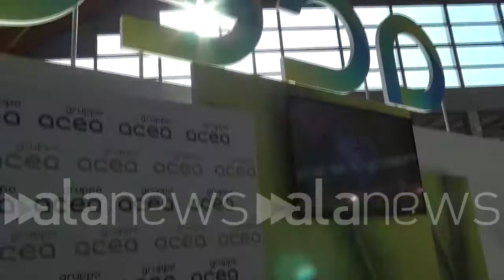Acea: crescita passa da sostenibilità e economia circolare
Gruppo a Ecomondo. Da riciclo plastica a robot paladino ambiente

 (Rimini). Acea: crescita passa da sostenibilità e economia circolare

Gruppo a Ecomondo. Da riciclo plastica a robot paladino ambiente (Rossana Quarato/alanews)

a te Ah ecco come dico sempre è un'azienda strutturalmente circolare perché gestisce business e che sono strutturalmente circolari a partire da dal ciclo idrico dal trattamento rifiuti dal tutta la distribuzione elettrica completa la mobilità elettrica da generazione da fonti rinnovabili da qui noi siamo strutturalmente strutturalmente circolare e strutturalmente sostenibili ci stiamo adesso chiaramente lavorando molto per per sviluppare il nostro business in questa direzione che abbiamo già avuto una crescita importante di tutti tutti i nostri business negli ultimi anni Anche quest'anno abbiamo anche dato una gravidanza mercati una crescita superiore al 8% che vi dà rispetto all'anno precedente e anche il nostro piano è in linea con questi livelli di crescita la crescita è fondamentalmente trainata dalla da questi business trattamento rifiuti energia sviluppo di energie rinnovabili e il ciclo idrico che che che abbiamo già presentato e che è già uno strumento commerciale perché praticamente diciamo che è un po' una nostra invenzione del rifiuto A km 0 Nel senso che noi Installiamo dei piccoli impianti per il trattamento dell'organico per la produzione del compost lì dove il rifiuto viene prodotto quindi assistenza la necessità poi di dover trasportare il rifiuto con tutte le missioni che sono legate al trasporto dei liquidi è un è un progetto che già in una forma del gruppo mentre in forma è un nuovo progetto una sperimentazione che stiamo realizzando che stiamo per realizzare ed è fondamentalmente legata è una una cosa che va in quello che noi chiamiamo questo chemicals Cioè il riciclo di rifiuti andare a produrre delle dei prodotti delle molecole che poi sono dei dei dei nuovi carburanti il tutto ai Mister vero o noi siamo il primo operatore Nazionale ali livello idrico con tutte le nostre società forniamo Il servizio a circa 9 milioni di cittadini Quindi è chiaro che per noi quello è il business fondamentale risorsa più importante più importante per noi gli stiamo noi stiamo investendo molto per quella miglioramento della qualità del servizio anche l'inutile sostenibilità per la riduzione delle perdite e adesso è chiaro che stiamo anche lavorando per poter utilizzare sulle aree in cui noi operiamo anche con due PNR perché poi servizio idrico è un servizio che ha una importante deficit di investimenti per cui fondi pubblici possono contribuire a migliorare la qualità è uno strumento lo strumento molto divertente molto carino di comunicazione è un robottino che viene realizzata è stato realizzato totalmente con materiali riciclati ed è uno strumento che il robottino di festeggiamo è dotato di un intelligenza per cui è in grado di spiegare di rispondere a domande su tutto quello che bisogna fare per  al meglio rifiuti